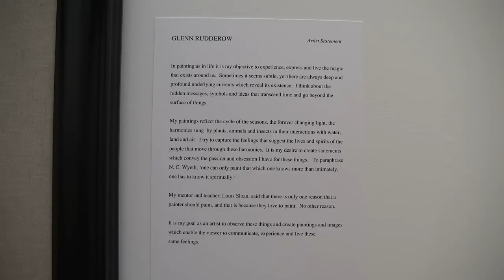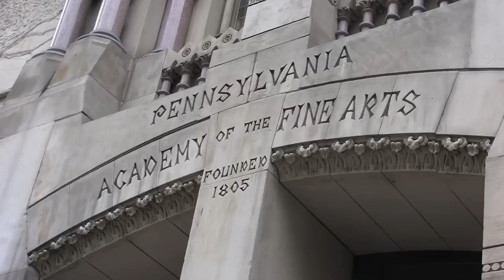Glenn Rudderow, Light, Air, and Paint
Noted regional landscape painter Glenn Rudderow exhibits a series of oil paintings and watercolors of the South Jersey wetlands in a wonderful exhibit at the Noyes Museum of Art in Oceanville New Jersey. Rudderow is a graduate and faculty member at the the Pennsylvania Academy of the Fine Arts in Philadelphia and was mentored by Louis Sloan.